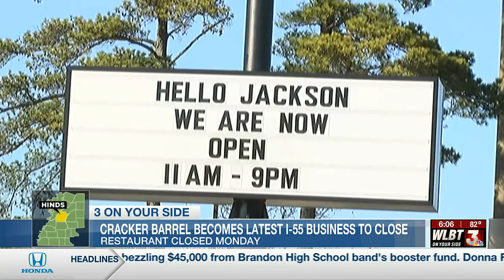Cracker Barrel becomes latest I-55 business to close